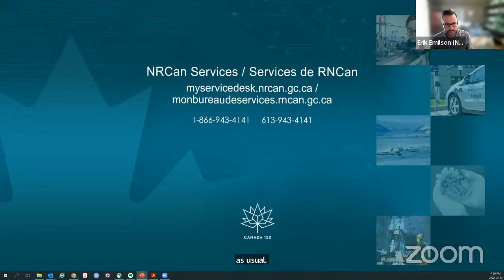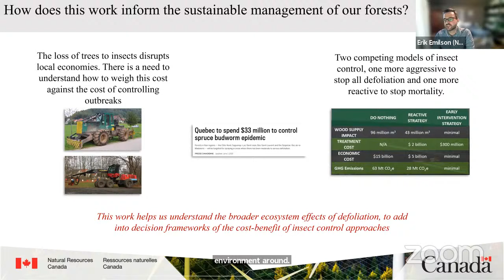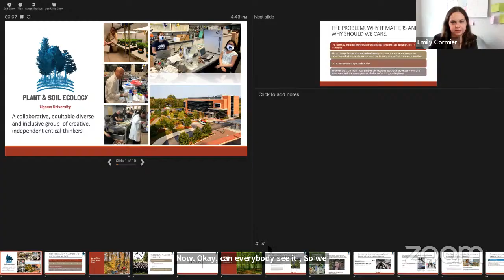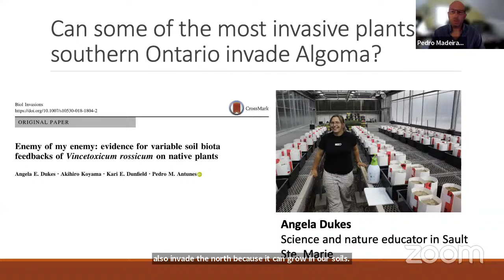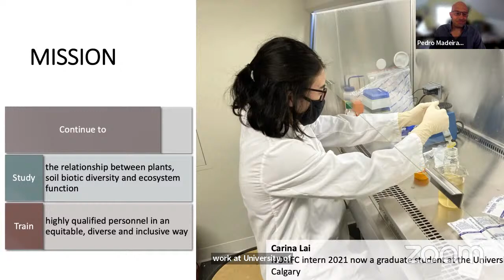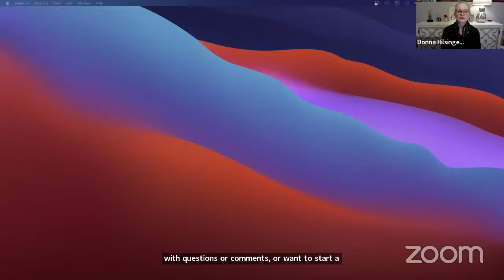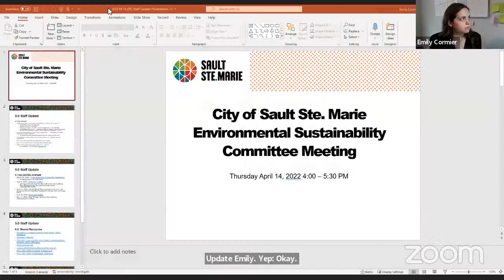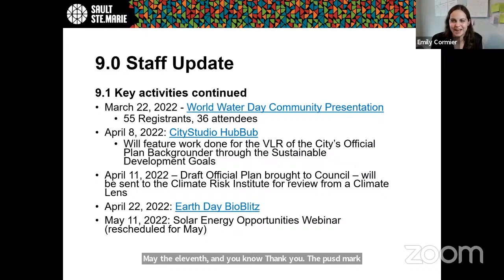Environmental Sustainability Committee (April 14, 2022)